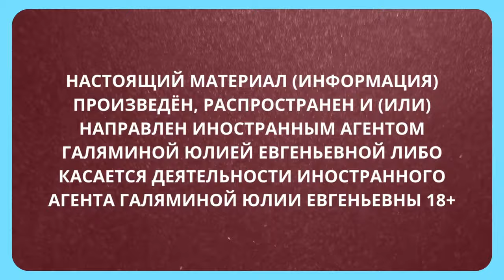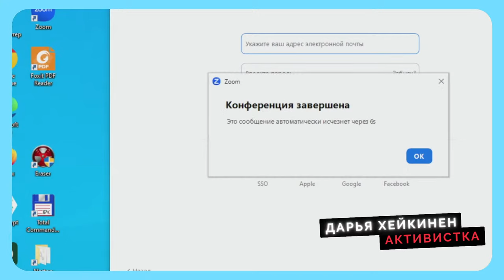Выборы 2024: Как помешать Путину? | Юлия Галямина, Сычев, Ляскин, Дунцова, Литвинович и Хейккинен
НАСТОЯЩИЙ МАТЕРИАЛ (ИНФОРМАЦИЯ) ПРОИЗВЕДЁН, РАСПРОСТРАНЕН И (ИЛИ) НАПРАВЛЕН ИНОСТРАННЫМ АГЕНТОМ ГАЛЯМИНОЙ ЮЛИЕЙ ЕВГЕНЬЕВНОЙ ЛИБО КАСАЕТСЯ ДЕЯТЕЛЬНОСТИ ИНОСТРАННОГО АГЕНТА ГАЛЯМИНОЙ ЮЛИИ ЕВГЕНЬЕВНЫ 18+

Активный разговор о выборах 2024 не прекращается! Мы обсудили стратегию, собрали ваши идеи, а теперь давайте поговорим об объединении!

Мы активно пообщались со зрителями, ответили на ваши вопросы и обусдили идеи.
➡ Сможет ли оппозиция наконец “объединиться” ради общей цели?
➡ Как преодолеть наши разногласия и выбрать правильную стратегию?
➡ Как распространить идеи участия, чтобы россияне действительно выразили свою позицию и остановили Путина?

В стриме приняли участие: Павел Сычев, Николай Ляскин, Екатерина Дунцова, Марина Литвинович и Дарья Хейккинен

Таймкоды:
0:00 - Уведомление
0:15 - О выборах и Максиме Резнике
2:02 - О предложении Кадырова отменить выборы и реакции общества
7:40 - Что будет после выборов
9:00 - Luck: «Опять идти расстраиваться?»
13:30 - Павел: «Единственный выход — это объединение всех созидательных»
16:15 - Борис Надеждин собирается идти в президенты
17:55 - Григорий Явлинский тоже?
19:30 - Андрей: «Единый кандидат — это было бы мощно»
20:00 - Анкета Навального
21:50 - Павел Сычев в эфире
34:05 - Николай Ляскин в студии
36:25 - Стратегии на выборах от бойкота до единого кандидата
41:50 - Kalzifer: «Нужно просто прийти и проголосовать»
44:52 - Екатерина Дунцова в эфире
55:40 - House: «Что делать на избирательном участке?»
1:04:17 - House: «Надо фактами подтвердить ожидаемую фальсификаию»
1:10:35 - Марина Литвинович в студии
1:15:45 - О неучастии в выборах
1:25:58 - Дарья Хейккинен в эфире
1:42:40 - Денис: «Популизм или идеология?»
1:46:01 - Заключение